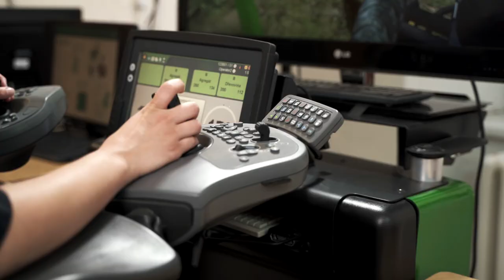Study at the Faculty of Forestry and Wood Technology MENDELU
Join our student Elli on a short journey through the Faculty of Forestry and Wood Technology! Do you want to see our training facilities or visit our forest? We know you do :-)

Just Study in Brno! See you!